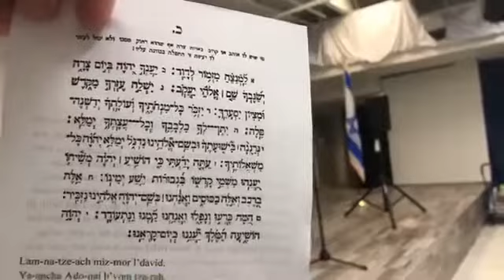Sara Chana Silverstein Moodtopia Event Full Video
Tame Your Moods, De-Stress, And Find Balance, Using Herbal Remedies, Aromatherapy and more with Sara Chana Silverstein, RH (AHG) IBCLC, As seen on NBC, CBS, FOX, ABC...

Recorded live on Tuesday, Jan 28, at MAR-JCC by JewishFlorida.news

The event was a joint project of MAR-JCC & Project Connect, organized by Chabad Chayil. For similar events go to